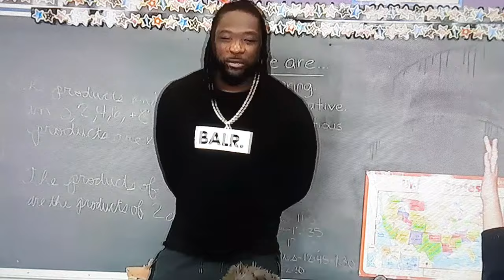PHILADELPHIA EAGLES LEGARRETTE BLOUNT Highlights 🦅🏆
I'm back with another highlight video for y'all, featuring one of NFL's (Rushing Leaders) and (3x Super Bowl Champion) Legarrette Blount. Y'all know his history, enjoy watching the honor and tribute to a future "Hall Of Famer". FLY EAGLES FLY